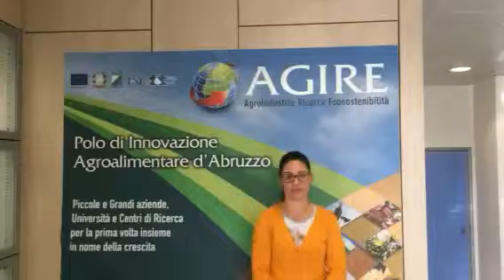Una domanda al ministro Martina - Di Giovannantonio Silvia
Grazie alla presenza a Lanciano di Maurizio Martina, ministro all’Agricoltura con delega all’Expo 2015, che interverrà il 14 novembre alla Notte dei Ricercatori Abruzzo 2014, abbiamo lanciato il Concorso di idee “Una domanda al ministro Maurizio Martina”.

Chiediamo ai giovani sotto i 40 anni di raccogliere il nostro invito e avere così l’opportunità di rivolgere al ministro Martina domande sul tema: Il futuro: quali opportunità per i giovani nei mestieri della terra?